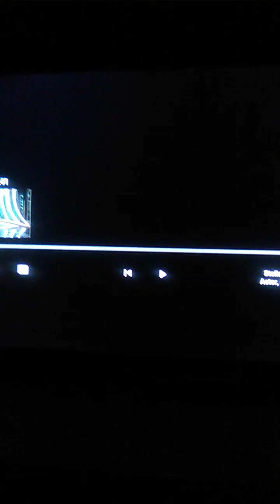Golden Globes 2020: Charlize Theron's Tribute to Tom Hanks